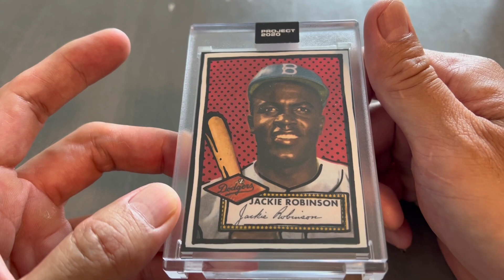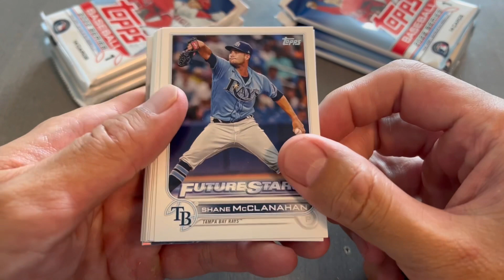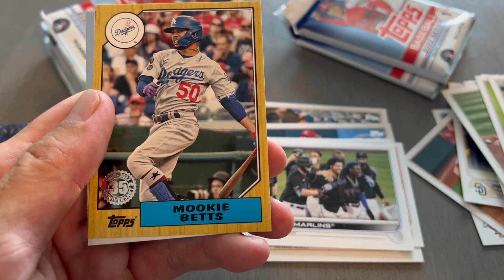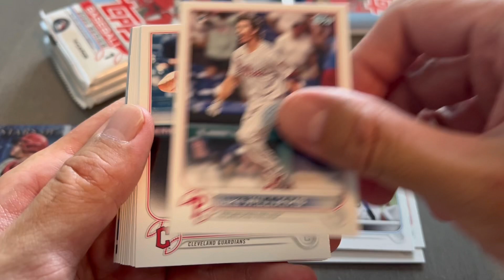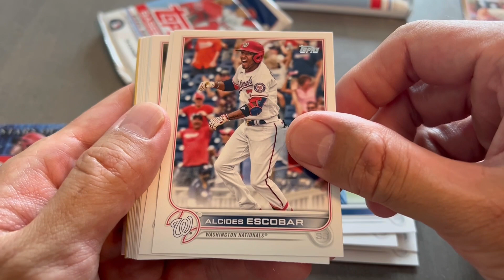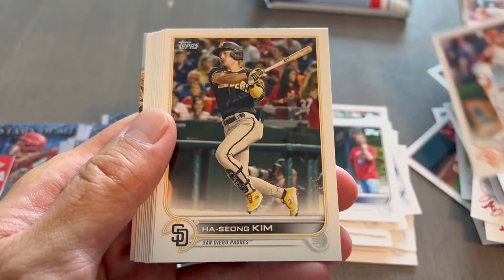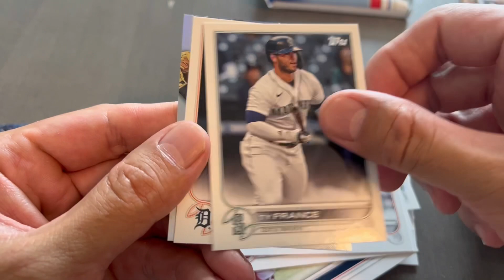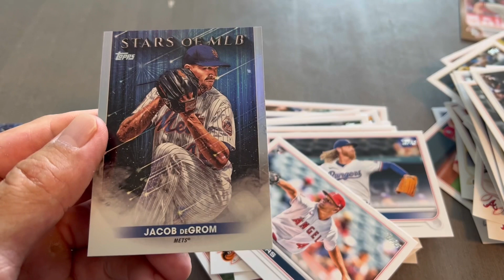2022 TOPPS SERIES ONE BASEBALL BLASTER BOX #3